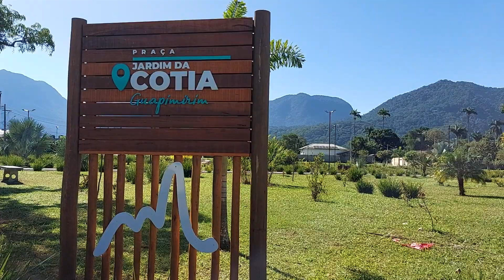Cotia, Guapimirim, RJ.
Mostrando um pouco do bairro Cotia em Guapimirim, RJ.